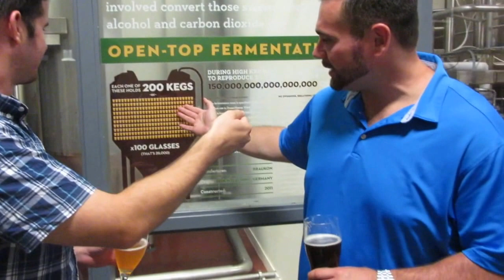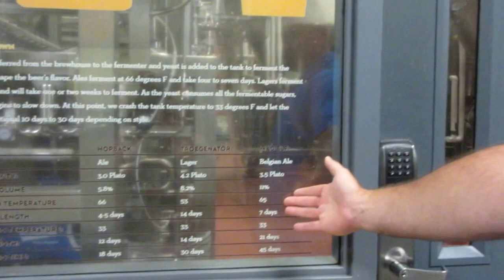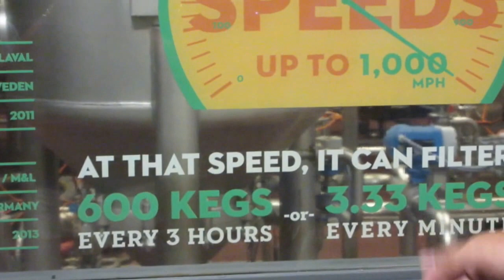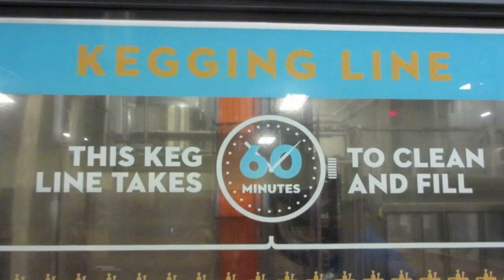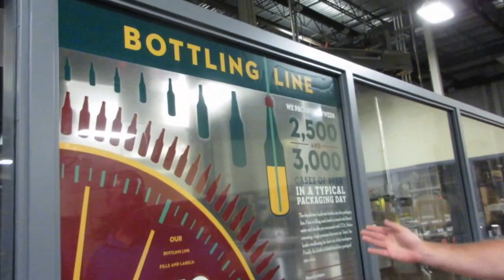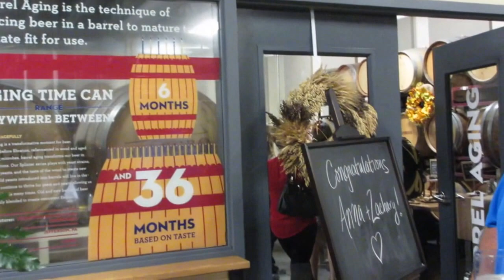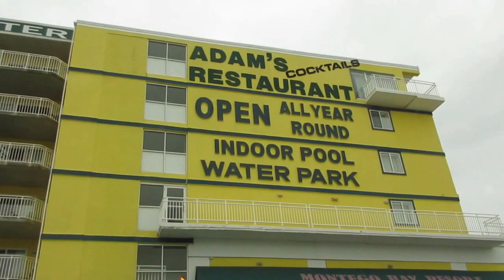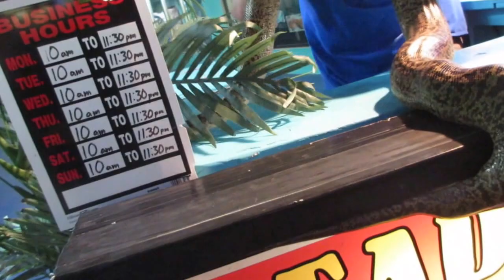HUGE FERRIS WHEEL!! PAST WEEKS=CRAZY!! Vlog 64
Welcome to Vlog 64!! In this vlog we go all over PA and New Jersey keeping busy. We catch two epic concerts, and head to Wildwood New Jersey to close the vlog!! Steve did the sky coaster again, this time he did it solo! Vlogs are coming weekly; as for now you can check out the voice impressions video, as well as the other Vlogs/Videos on our channel. Thanks for dropping by everyone, take care, and just live.

End Song Performed & Written by Aaron David (who makes an appearance in multiple vlogs) & The Wise Owls, download for free @